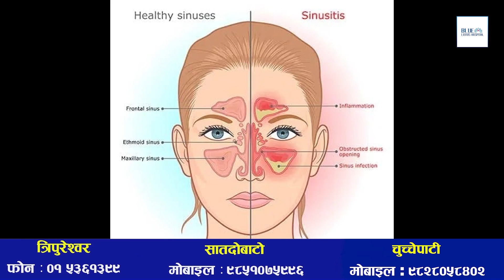Kiran Gamjer र Mechu Dhimal ले गाउँदा दिलीप रायमाझी र करनराज कार्की छमछमी नाचे,गीत सर्वाधिक रुचाइयो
Guest:- Kiran Gajmer,Dilip Rayamajhi,Mechu Dhimal and Karan Raj Karki
Camera&Edit:- Chiran Rai